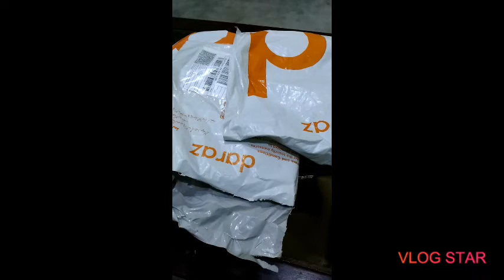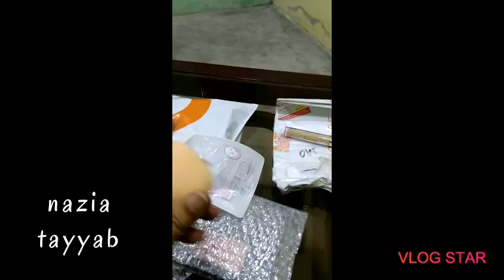Daraz pk online shopping.....good👍 or bad👎 experience???